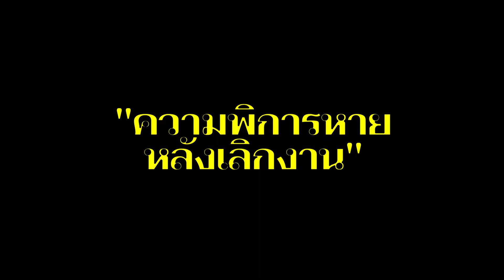คงจะดีถ้าความพิการพี่หายไปหลังเลิกงาน